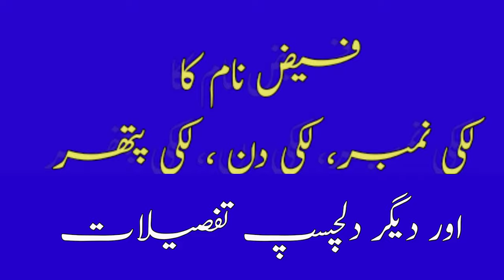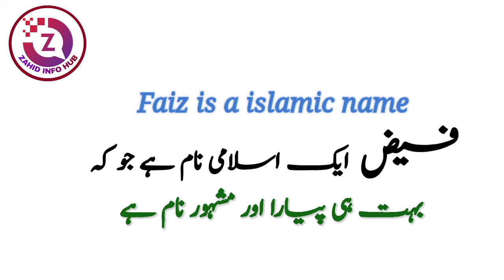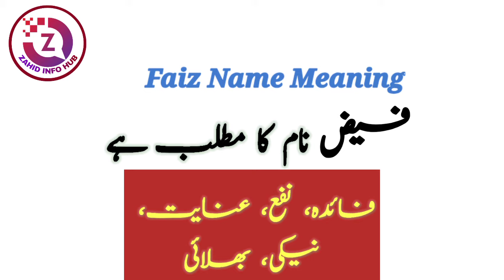Faiz Name Meaning In Urdu | Faiz Naam Ka Matlab Kya Hai | فیض نام کے معنی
In today's video you will find a lot of important information about Faiz name meaning in Urdu & Hindi language,
Faiz name is a famous Muslim baby boy name which is often preferred by parents,
The name Faiz originates from the Arabic language.
Faiz name meaning is " Benefit, benefit, bounty, goodness, goodnesses". Faiz name meaning in urdu it "فائدہ، نفع، عنایت، نیکی، بھلائی".
| FAIZ فیض | faiz is a islamic name
faiz name meaning in urdu and lucky number, faiz naam ka matlab kya hai,
faiz name meaning faiz naam ka matlab kya hai, faiz naam ka kya matlab hai,
faiz naam ke mane,
faiz name means,
faiz name meaning and lucky number,
faiz meaning,
faiz name ka matlab,
faiz ke mayne,
faiz naam ka matlab kya hota hai,
faiz urdu means, faiz ka matlab kya hai,
faiz naam ke mayne,
faiz name lucky number,
faiz name lucky stone,
faiz name lucky day,
faiz name lucky colors,
faiz naam ka meaning,
faiz naam ki meaning,
faiz naam ke meaning,
faiz name ka meaning,
faiz name personalty,
faiz name status,
faiz name whatsapp status,
faiz name nature,
faiz ke mane Kya hota hy,
faiz name full details,
faiz ke meaning Kya hai,
faiz hindi meaning,
faiz urdu meaning,
faiz meaning in arabic,
faiz name ka meaning kiya hai,
faiz naam ka kya matlab hai,
faiz naam ka urdu mane,
faiz name ki meaning kya hai,
faiz name meaning hindi,
faiz name ka meaning hindi me,
faiz muslim name meaning in urdu,
meaning of faiz name,
meaning of faiz name in hindi,
faiz name meaning urdu,

Thanks

So if you have any questions in your mind about Faiz name, then you must watch this video,

About Video :
Islamic names,
name meanings,
baby names,
top trending Muslim girls name,
girls name,
girls name,
popular Islamic names,,
Arabic names,